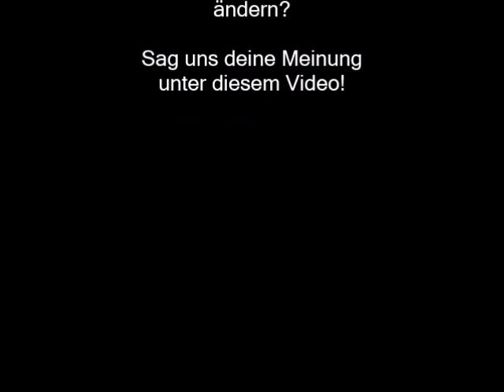Sänger wird man nicht, weil man will - Michael Schade - What's Opera Doc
Serie "Sänger als Intendant: Stell dir vor, du bist Operndirektor" - Teil 1

Wir starten eine neue Serie: Sänger als Intendant - Was würdest du als Direktor eines Opernhauses ändern?

Unser erster Gast ist KS Michael Schade, den wir am 5. Februar 2017 direkt vor seinem Konzertauftritt in Salzburg zu einem kurzen Interview gebeten haben. Die Fragen stellte Elisabeth Kulman.

What's Opera, Doc? - The Youtube channel for professional opera singers